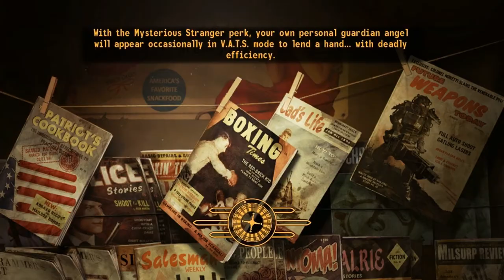Fallout New Vegas Gameplay Ep 76 The Gundersons!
We reunite Ted Gunderson with his father and then prepare for the battle for Hoover Dam.